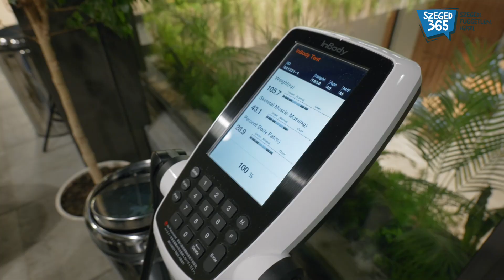A Cédrus Prémium Fitness Szeged újabb elképesztő ajánlatot hozott!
Ki mondta, hogy a fitness és az egészséges életmód csak a pénztárcája mélyét merítő emberek számára elérhető? A Cédrus Prémium Fitness Szeged megcáfolja ezt az elavult nézetet, és hihetetlen lehetőséget kínál a szegedieknek: 42 szerencsésnek ingyenes InBody testelemző mérést biztosítanak!